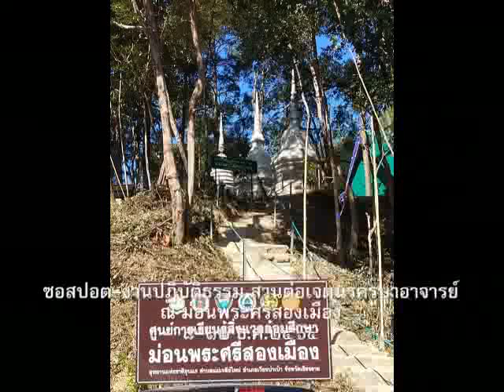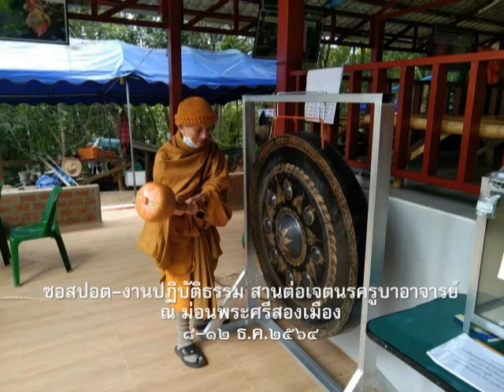Ep.9-ซอสปอตงานปฏิบัติธรรม สานต่อเจตนาครูบาอาจ